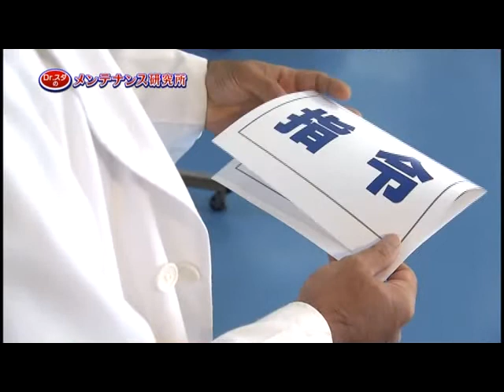ラストチャンス！スタッドレスタイヤの準備はお早めに！